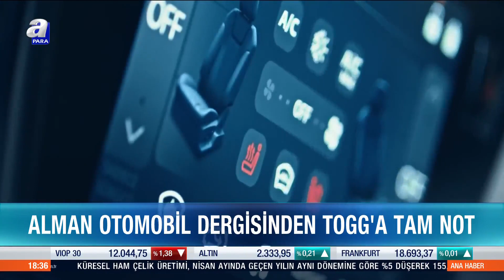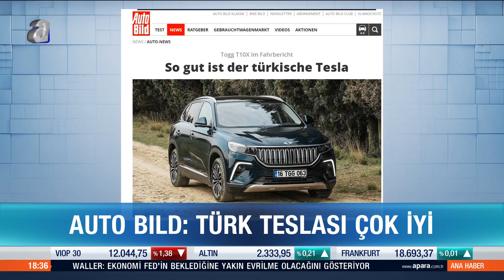Almanya Otomobil Dergisinden TOOG'a Tam Not!